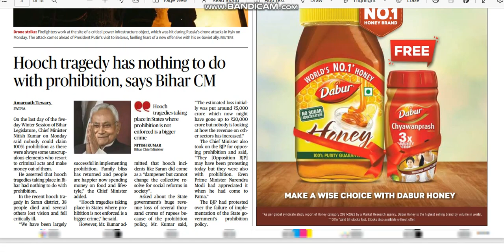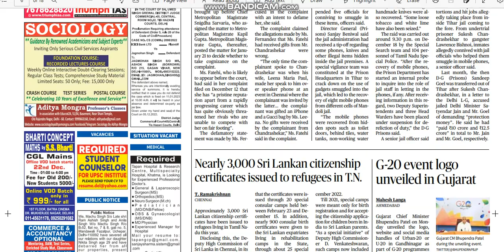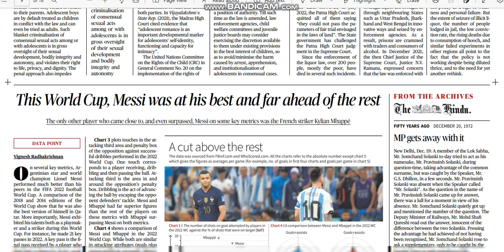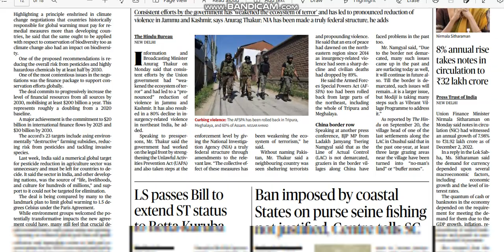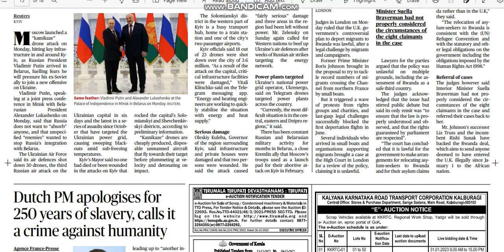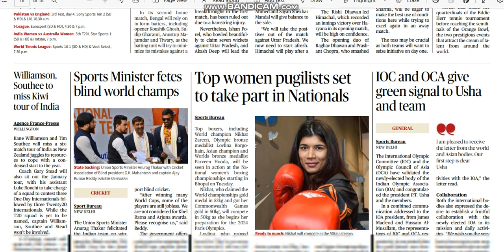20 December 2022 l The Hindu Newspaper l UPSC CSE,SSC MTS ,CHSL,CGL,MPSC,UPPSC,...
Hello everyone , sorry for delay actually today , I was having my semester exam and I have cold too thats why I won't be able to post the hindu newspaper on time
But as I said earlier only that I will post the hindu newpaper on daily bases and here it is the hindu newspaper of today that is 20 December 2022
For those who are new to my channel ,I use to post the hindu newspaper on daily bases . If you all want any kind of help regarding government exam such as UPSC CSE , SSC MTS , CHSL , CGL , MPSC , UPPSC,...
If you guys wants me to explain this the hindu newspaper than pls let me know in the comment section below , do subscribe to my channel and you will get the hindu newspaper on your door itself.